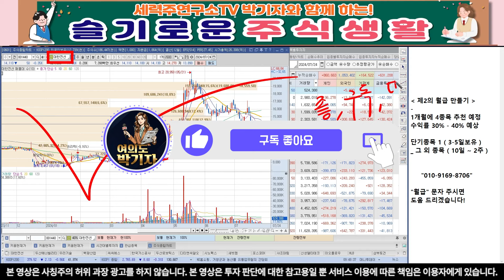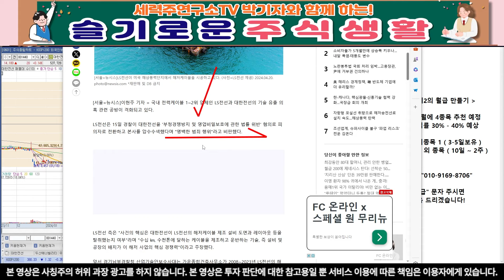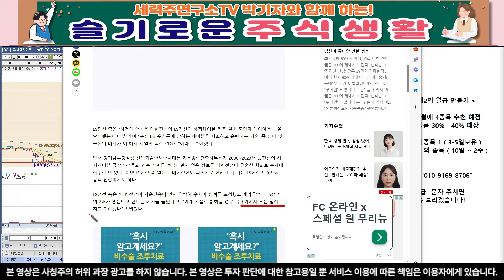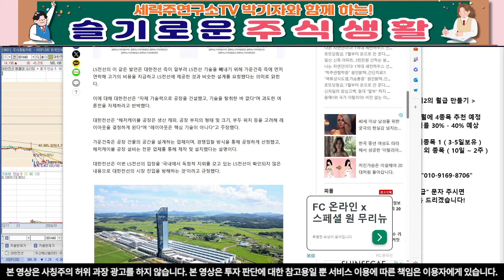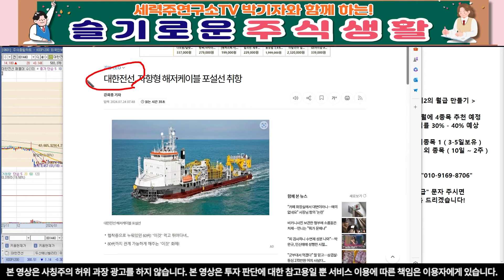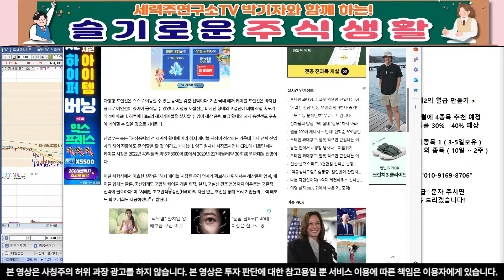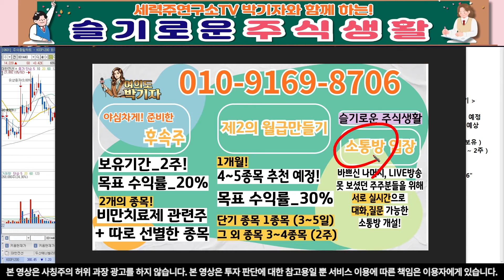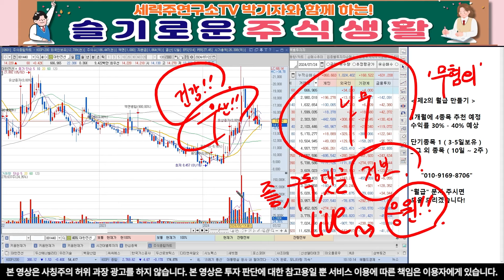[대한전선, 대한전선 주가 전망] [단독] LS전선에 맞대응하던 대한전선, 결국 이렇게 되네요...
" 무혐의 " 적어서 문자를 보내주셔야만 확인 후
입장 승인 및 정보 공유 해드립니다. 물론 "무료"입니다.